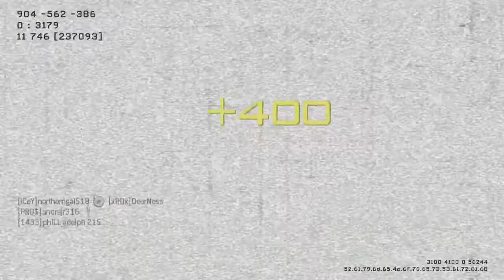My Mw3 predator missle montage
This is my predator missle montage